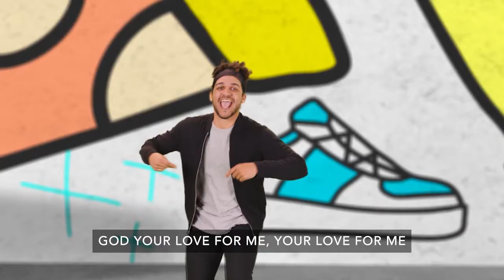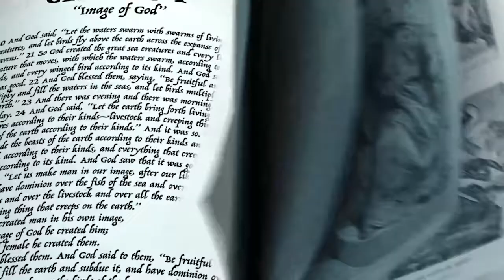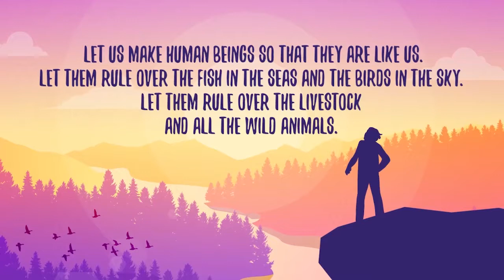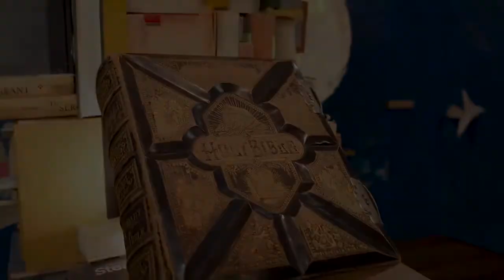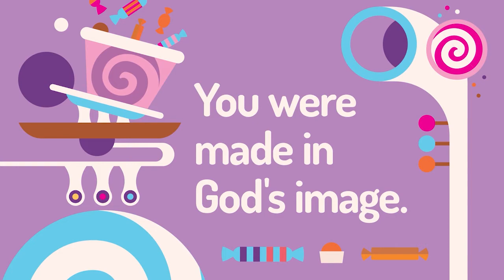Custom Creations: Week 1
Don't forget to check out the links to the devo and sermon's below :)